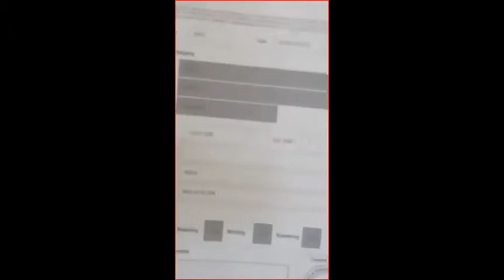IELTS Training In Trivandrum - Greens Academy